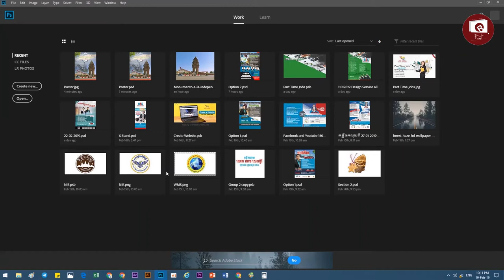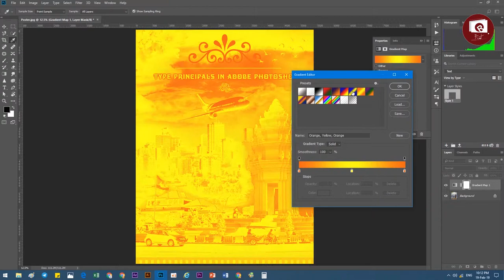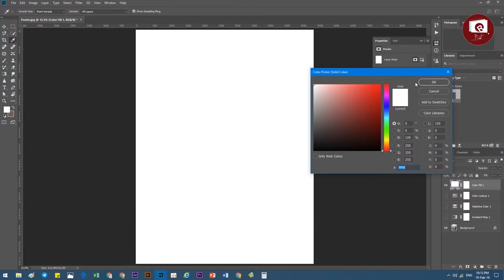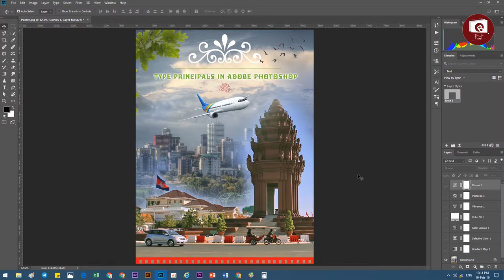20 Adjustment layers in Photoshop , រៀនកាត់រូបភាព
20  Adjustment layers in Photoshop , រៀនកាត់រូបភាព